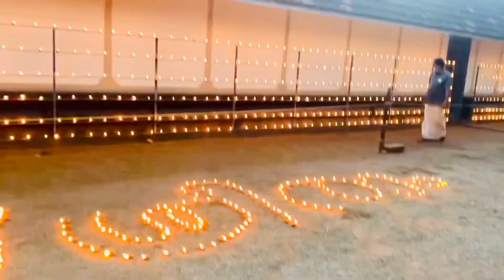മകര സംക്രമദീപസമർപ്പണം 💫താമരശ്ശേരി മാട്ടുവായ് ശ്രീരാമസ്വാമി ക്ഷേത്രത്തിൽ 💫